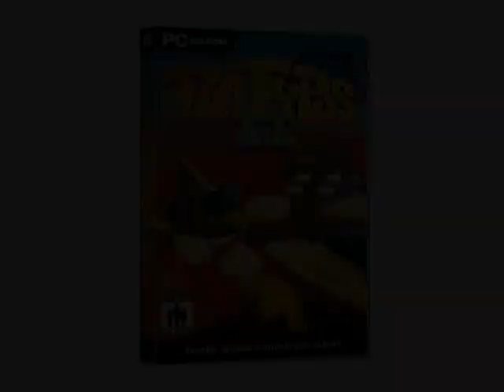Platypus 2 Trailer